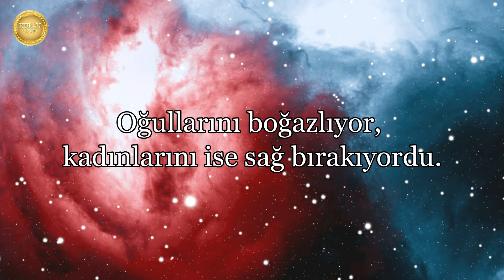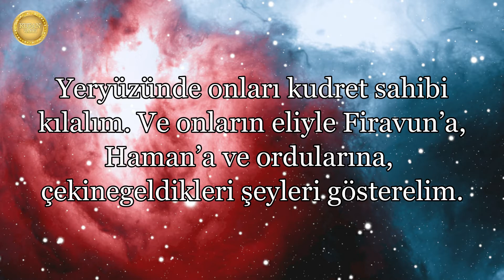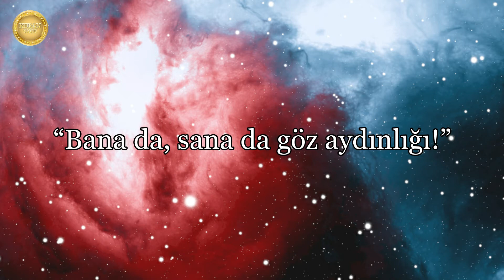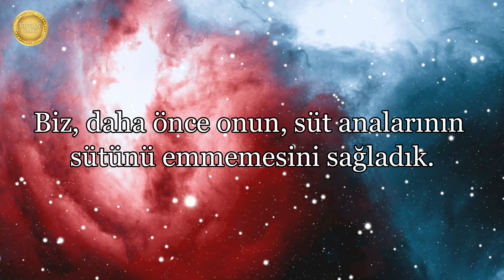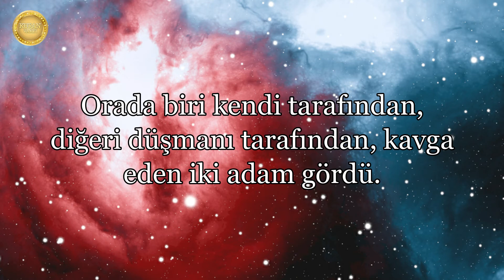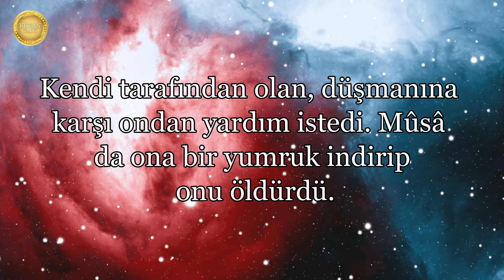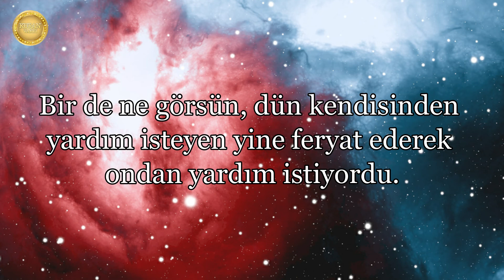Kasas Suresi - Islam Sobhi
✅Islam Sobhi’den Kasas Suresi (1-19)

⚜️Kuran Vakti⚜️